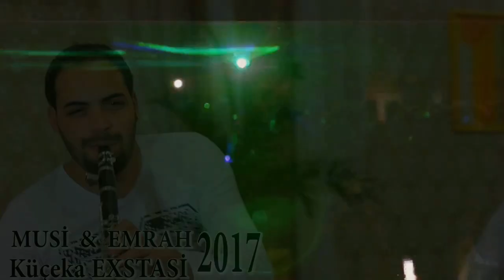Balkan Klarnet * EXSTAZI * KuCHeK 2024 / EMRAH BORKATA & MUSi NEJAT